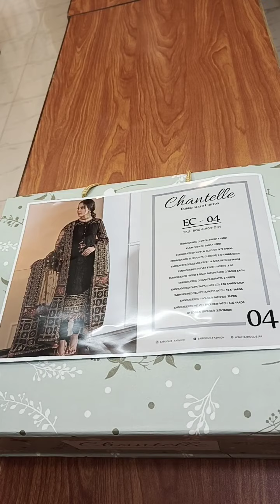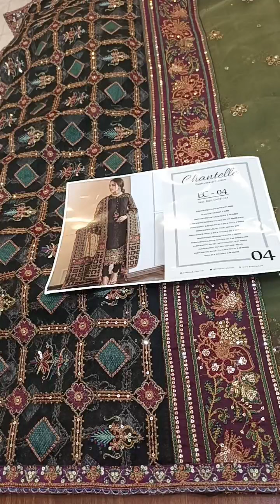BAROQUE CHANTELLE EMBROIDERED CHIFFON (EC-04)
🌸Buraq Collection has Launched this gorgeous (Better Then Original) Article BAROQUE CHANTELLE EMBROIDERED CHIFFON (EC-04) 🔥 Limited Stock. Live From our *TARIQ ROAD OUTLET* 🌸